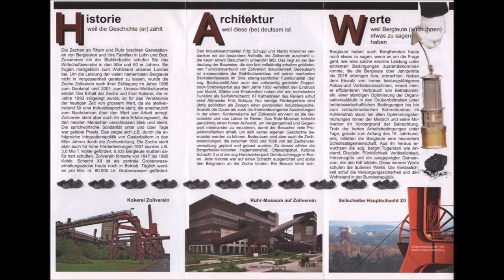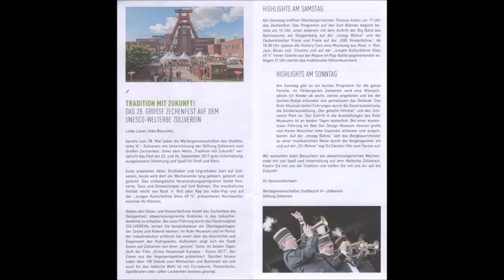1342 * Der Sportler * Zeche Zollverein * Weltkulturerbe * GROSSES ZECHENFEST * Teil 10 * 23.09.2017